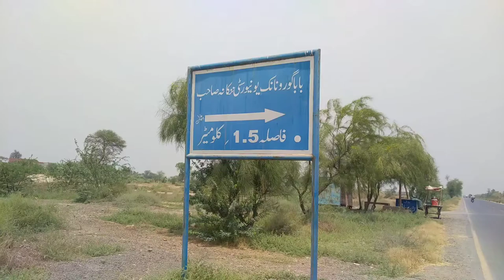Baba Guru Nanak International University Update, Documentary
In this video we will tell you about update of Baba Guru Nanak University in Nankana Sahib

This university is situated in Birth place of Guru Nanak the founder of sikhism.

Tour of Nankana Sahib Video

Video Contains

baba guru nanak university guru nanak international university guru university in Nankana Sahib